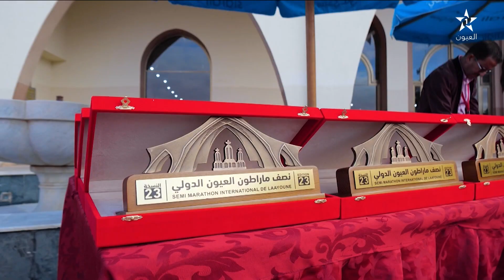العيون النسخة 23 من نصف ماراطون العيون الدولي